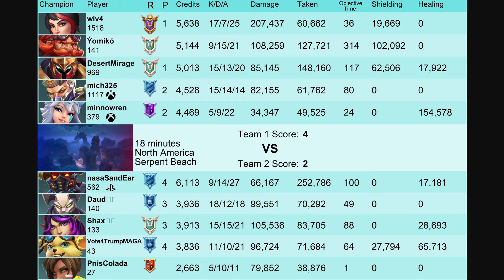207K Dmg Booby Trap vivian Wiv4 (Grand Master) Paladins Ranked Gameplay